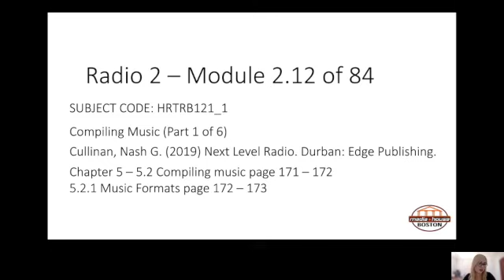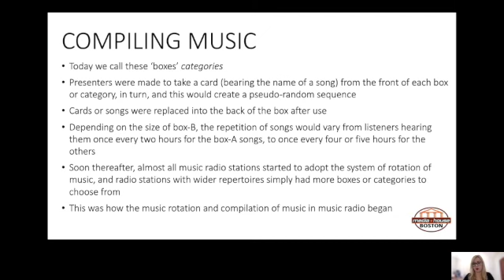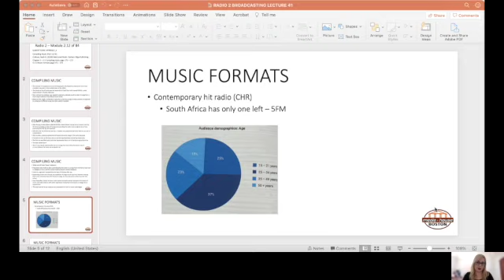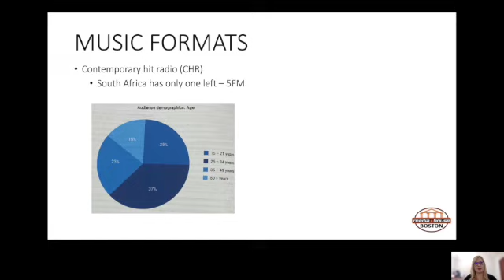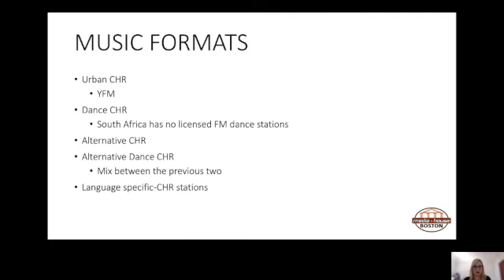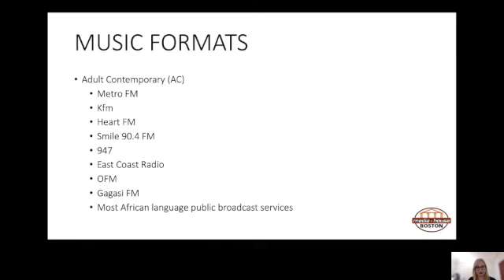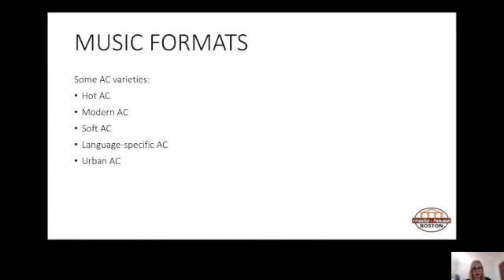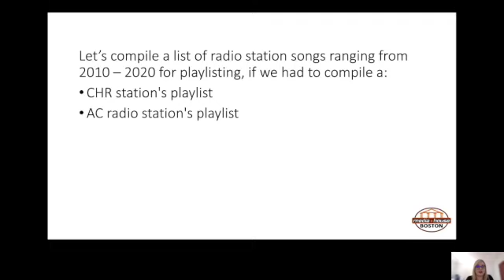Radio 2 Broadcasting Lecture 41